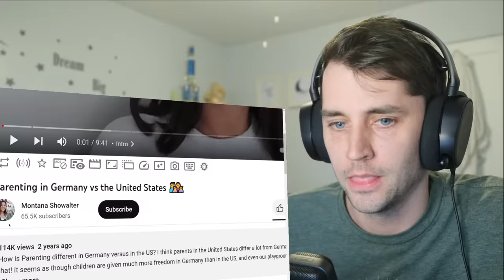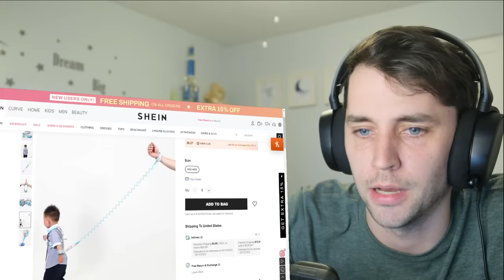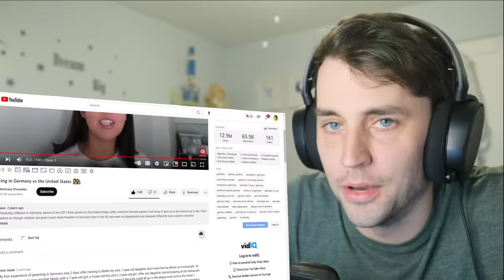German Parenting is NOTHING like in America